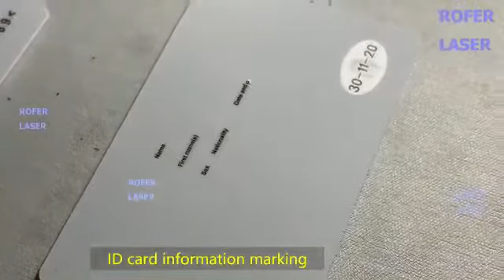id card info laser marking